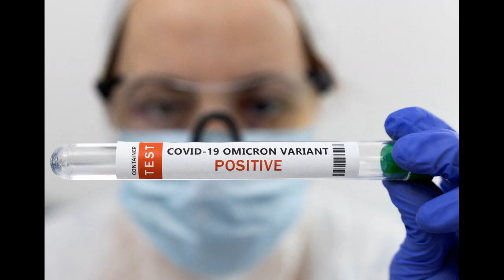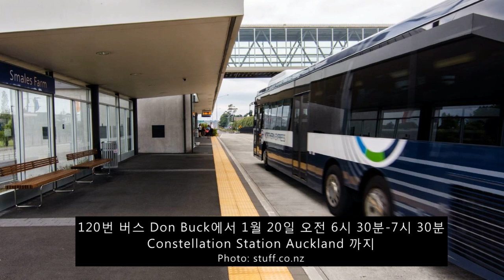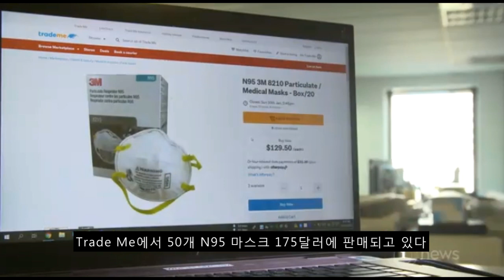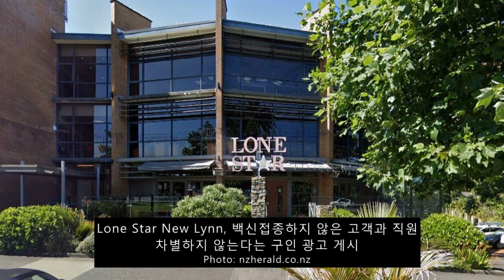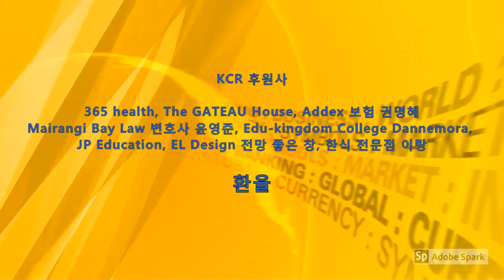KCR 2022년 1월 25일 뉴질랜드 뉴스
1. 지역사회 신규 확진자 25명 (오미크론 사례 10)
   델타: 노스랜드(1), 오클랜드(18), 베이 오브 플렌티(2), 레이크스(2),
   미드센트럴(1), 넬슨 말보로(1)
   오미크론: 오클랜드 (6), 타우랑가 (2), 넬슨-테즈만 (1), 파머스톤 노스 (1)
   입원 10명: 노스 쇼어 (5), 오클랜드 (2), 미들모어 (1), 로토루아 (2)

2. 오미크론 발병 기간 동안 한 번에 35만 명 자가 격리
   격리 기간 단축되지 않으면, 슈퍼마켓 진열대 비축 어려워
   의료분야 직원부족 심각, 오미크론 감염상태에서 일해야
   오클랜드 병원 최대 25% 직원 오미크론으로 격리 예상

3. 오클랜드 관심장소 노출된 경우 즉시 그리고 5일째 검사
    오미크론 접촉 관심장소, 보건부 웹사이트에 추가

4. 공중보건 전문가들, 수술용 마스크 대신 N95 마스크 착용
   N95 마스크, 바이러스포함 공기 중 입자 95% 걸러낸다
   N95 또는 P2 마스크가 최상의 보호 기능을 제공

5. 독일, 오스트리아, 상점과 대중교통에서 천 마스크 사용 금지
   미국, 4억 9500만개 N95 마스크 약국과 보건소에서 제공
   뉴질랜드에서 KN95, N95 마스크 구하기가 불가능
   뉴질랜드, KN95, N95, P2 마스크 국민에게 무료제공 해야

6. 어제까지 지역사회 19명 오미크론 양성 반응
   더 많은 에어뉴질랜드 직원들 오미크론 증상 있다
   지역사회 오미크론 출현 원인, 미스터리로 남아 있다

7. 유명 레스토랑 백신접종 의무위반, 2만4천 달러 벌금
   체육관 Oliver MMA, 백신패스 규칙무시, $12,000 벌금

8. 오미크론 환자 약 4~6주 내에 급증할 것
    오미크론 감염 상당히 짧은 기간 내에 진정되기를

아나운서: 이선재     편집: 한우성